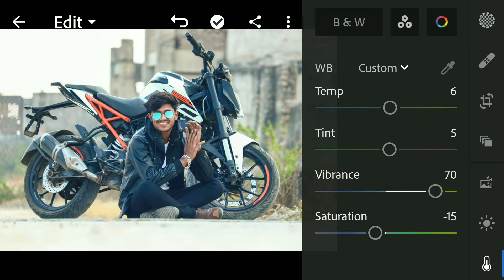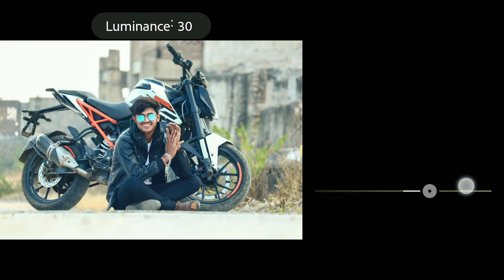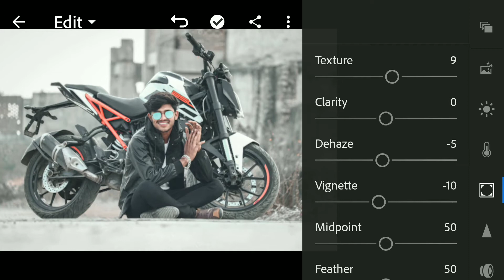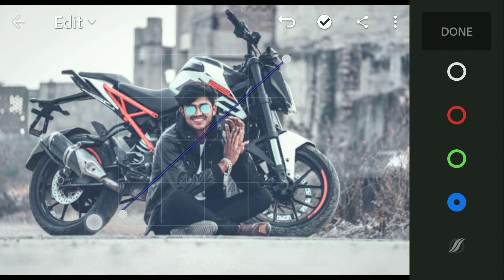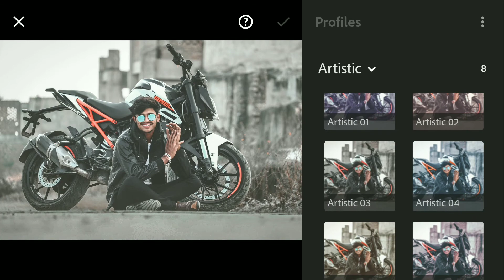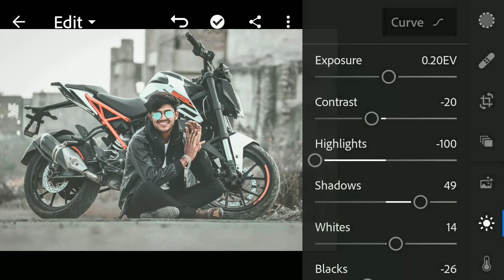Photo Editing Kaise Kare | How To Edit Photos In Lightroom Mobile | yashuyashendra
🎷 🎺 📯 Swagat Hai Aap Logo Kaa 🎷 🎺 📯

COVER TOPICS :~👇🏻

1. How to edit photo in lightroom.

2. How to edit photo in PicsArt.

3. How to edit photo in Snapseed.

4. Best photo editing tutorials.

5. Photo editing in lightroom.

6. How to change background in PicsArt.

7. Best amazing photo editing in lightroom.

8. How to give best moody effect in lightroom.

9. Snapseed best color editing.

10. How to retouching photo in lightroom.

11. How to retouching photo in PicsArt.

12. How to retouching photo in Snapseed.

13. How to use lightroom.

14. How to use Snapseed tools.

15. How to use PicsArt.

16. Lightroom se photo edit kese kre.

17. Unique photo editing in lightroom.

18. Mobile se photo editing kese kre.

20. How to edit photos in Android mobile.

Hellooo 👋 guys.